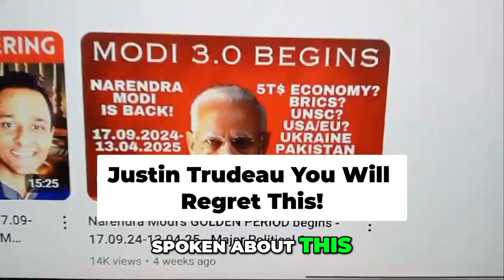Justin Trudeau's Shocking Remarks against India will haunt him!